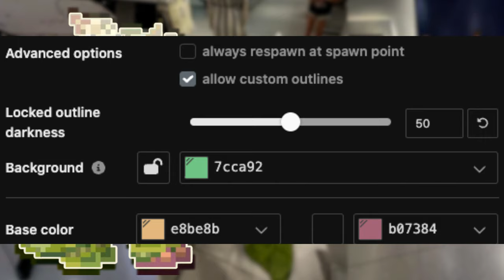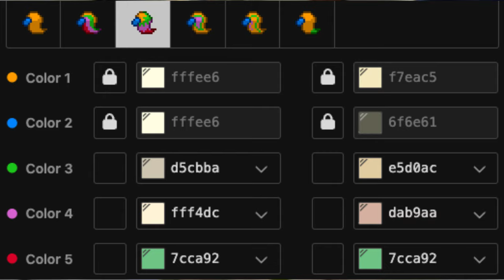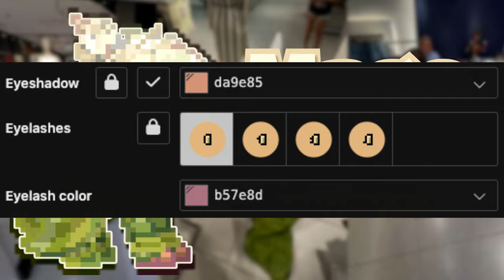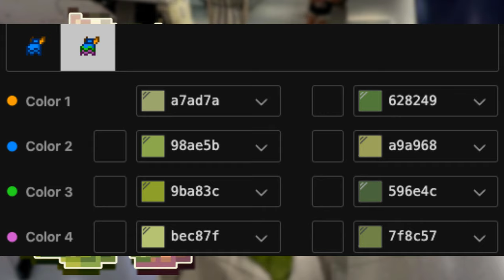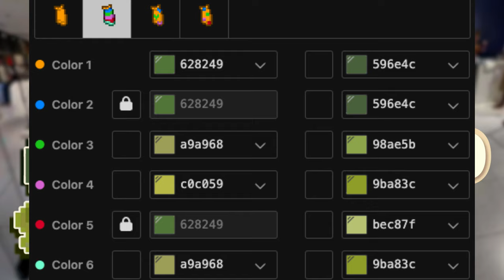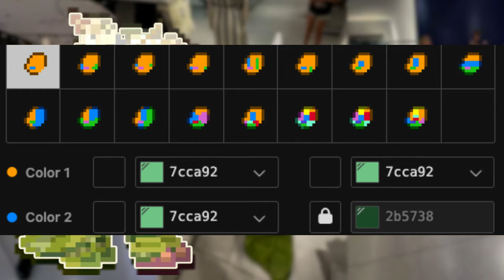🦎) Mago Enano : [ pony town ]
0:01 ──⊙ 1:11
Little Cloud